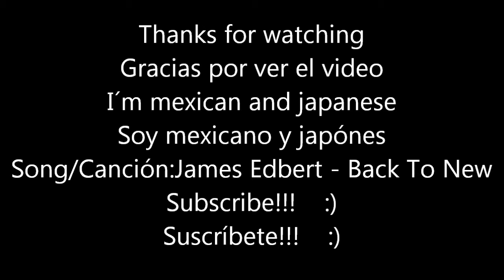How To Build A Ghost Of Pac Man In Lego/Como Armar Un Fantasma De Pacman En Lego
THIS IS A VIDEO WHERE I TEACH TO YOU HOW TO BUILD A GHOST OF PAC-MAN IN LEGO I HOPE YOU LIKE IT, SOON I WILL UPLOAD MORE LEGO CLIPS!!!
ESTE ES UN VIDEO EN DONDE LES ENSEÑO A ARMAR UN FANTASMA DE PAC-MAN EN LEGO, ESPERO QUE LES GUSTE, PRONTO SUBIRÉ MÁS!!!